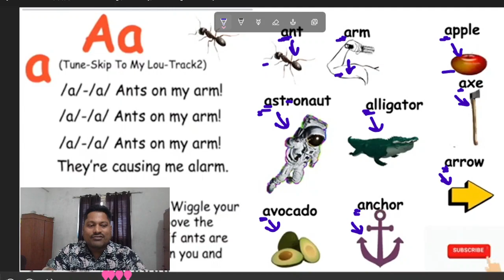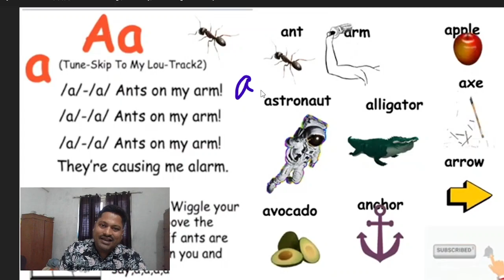Jolly phonics lesson 2 sound 'a'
These phonic videos are parepared to help students practice phonic sounds at home, under parental supervision. As many first generation learners face extra challenges in developing their literacy skills, these videos are intended to help them, bridge the gap.